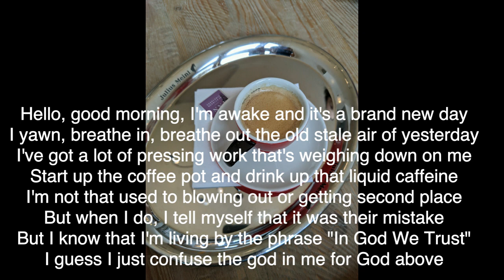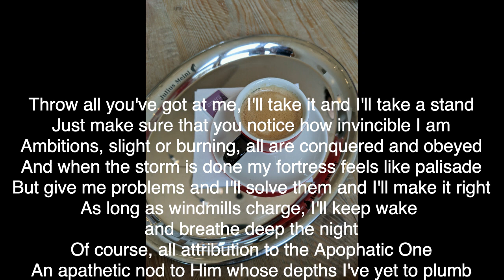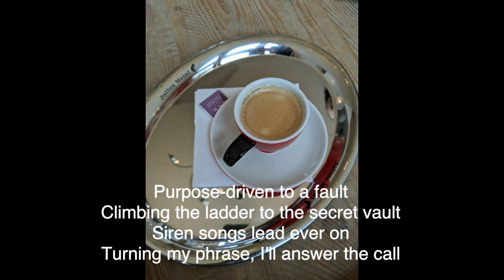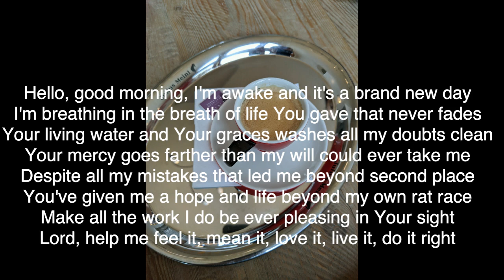"Good Morning" by Kevin Ludwick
Hello, good morning, I’m awake and it’s a brand new day
I yawn, breathe in, breathe out the old stale air of yesterday
I’ve got a lot of pressing work that’s weighing down on me
Start up the coffee pot and drink up that liquid caffeine
I’m not that used to blowing out or getting second place
But when I do, I tell myself that it was their mistake
But I know that I’m living by the phrase “In God We Trust”
I guess I just confuse the god in me for God above

New ideas give lift for flight
Truths that almost never lie
Pushing ahead through clouds we'll fly
Chasing the wind, we'll reach new heights

Throw all you’ve got at me, I’ll take it and I’ll take a stand
Just make sure that you notice how invincible I am
Ambitions, slight or burning, all are conquered and obeyed
And when the storm is done my fortress feels like palisade
But give me problems and I’ll solve them and I’ll make it right
As long as windmills charge, I’ll keep wake and breathe deep the night
Of course, all attribution to the Apophatic One
An apathetic nod to Him whose depths I’ve yet to plumb

Purpose-driven to a fault
Climbing the ladder to the secret vault
Siren songs lead ever on
Turning my phrase, I'll answer the call

Nothing I say will matter anyway
All my working days will slowly fade away
Words in disarray spill out and then decay

But I'll never get enough, never get enough

I'm breathing in the breath of life You gave that never fades
Your living water and Your grace washes all my doubts clean
Your mercy goes farther than my will could ever take me
Despite all my mistakes that led me beyond second place
You've given me a hope and life beyond my own rat race
Make all the work I do be ever pleasing in Your sight
Lord, help me feel it, mean it, love it, live it, do it right

music and lyrics by Kevin Ludwick